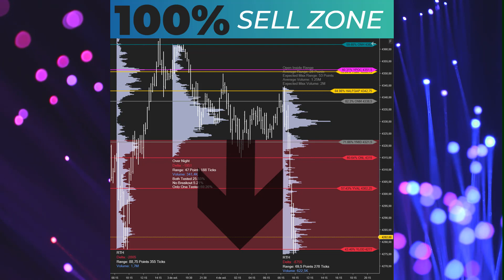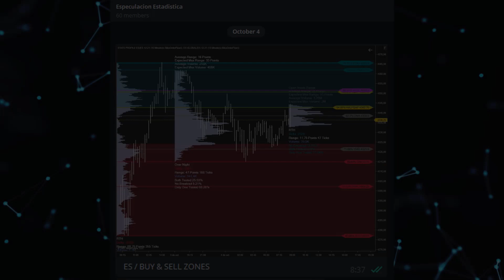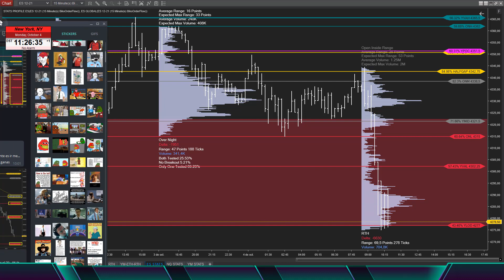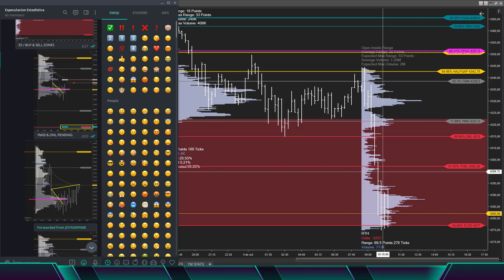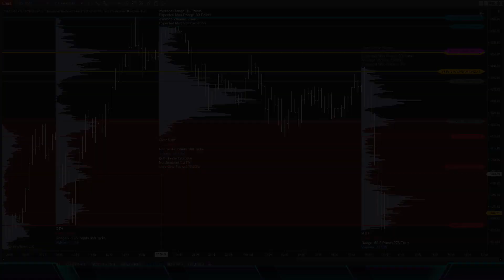Como anticipar un SWING con estadísticas / Market Stats / Jotagepeme